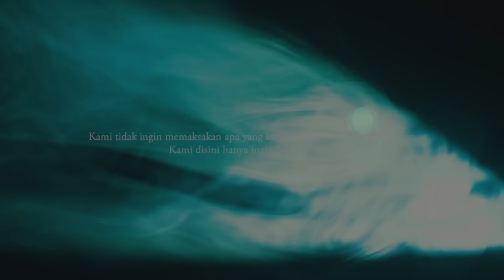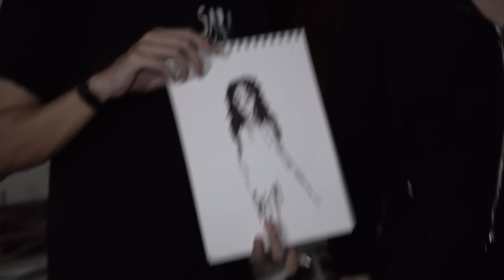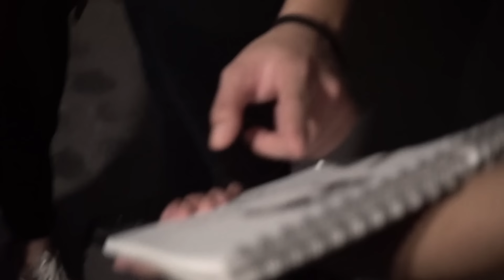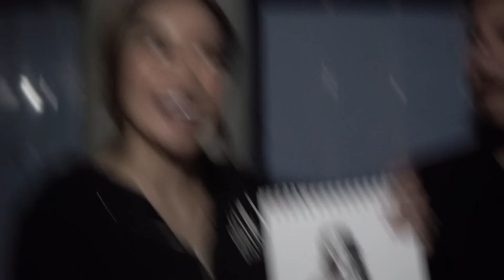Hantu Indigo – DMS [ Penelusuran ]